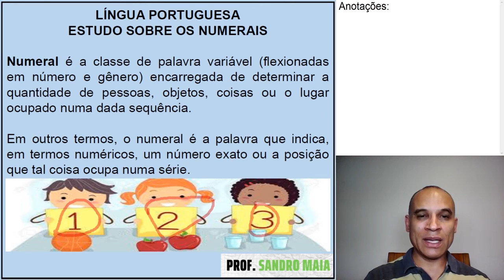Dica #134 - PARECE SIMPLES, MAS MUITOS ALUNOS ERRAM ISSO! - Sandro Maia